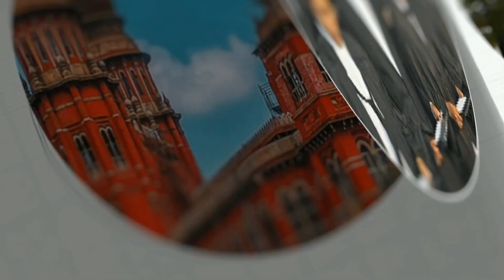ONLINE EXAMINATION CANCELLING PROTEST | CASE FILED AGAINST STUDENTS | POWER OF CONTROLLER OF EXAMS